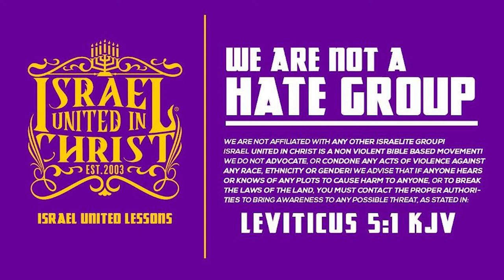What is Your Heritage?